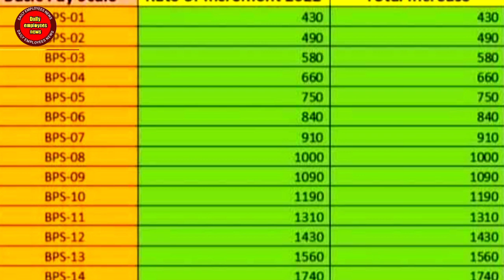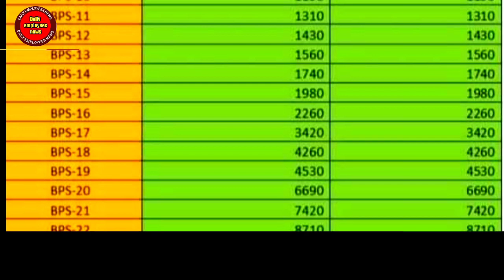Today big breaking news for govt employees about annual increment 2022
In this video I shall cover these topic for government employees
Government employees searches

Annual increment 2022
Annual increment
Salary increase in december 2022
December increment